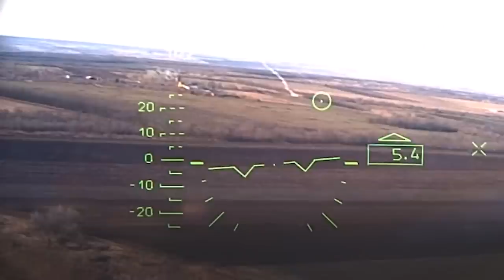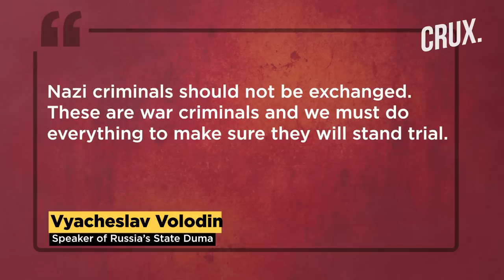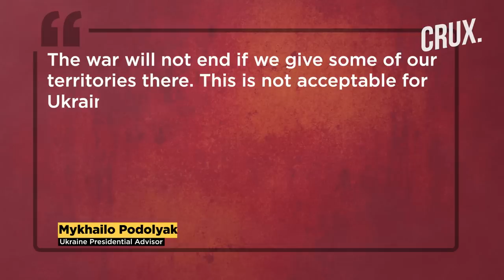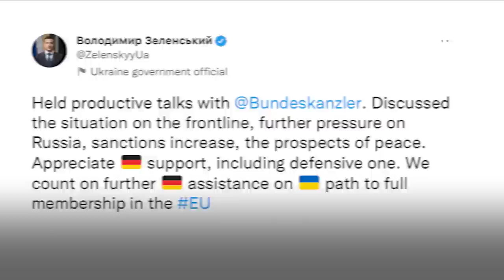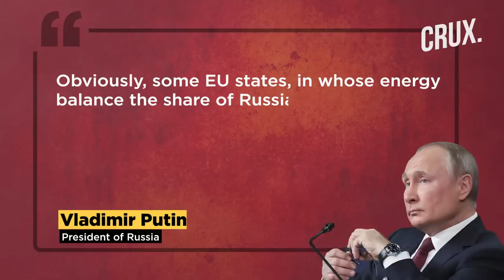Putin's Missiles Kill 8 In Chernihiv, Russia Debates Fate of Azovstal Fighters l Finland Woos Turkey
Ukraine claimed Russian airstrike on Chernihiv Oblast killed at least 8 people and injured 12. Two Russian cruise missiles reportedly struck the damaged bridge over the Dniester Estuary in Odesa Region. Kremlin has promised to treat surrendered Azovstal fighters “humanely” and “in accordance with international standards”. A Russian lawmaker called for death penalty to the captured fighters of the Azov regiment.

Meanwhile, Mykhailo Podolyak, Ukrainian presidential advisor, confirmed that peace negotiations “are paused” due to Russia’s “stereotypical mindset”. Finnish President Sanna Marin said that discussions can solve Turkey’s objections over their inclusion in the alliance.